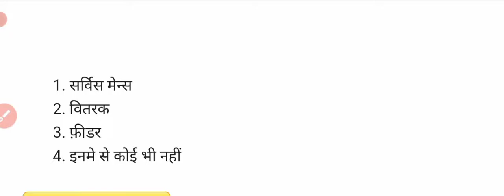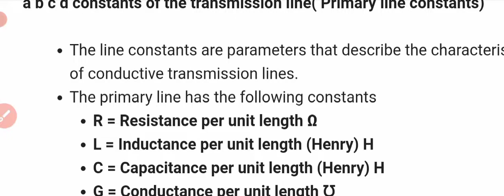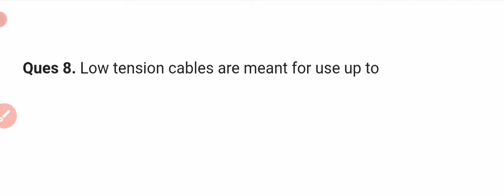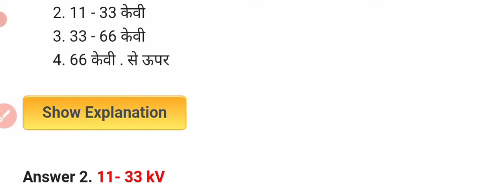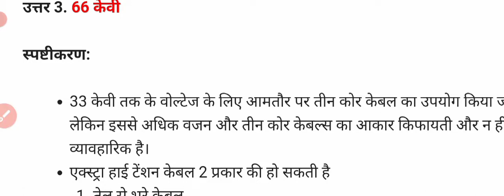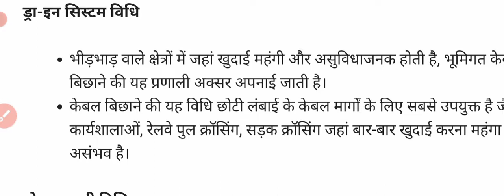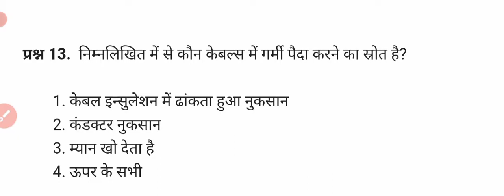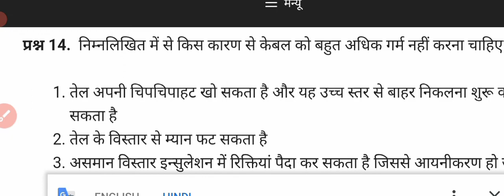MCQ OF EDDE1, EDDE2, TDEP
By Akbar sir
MCQ on transmission distribution system line